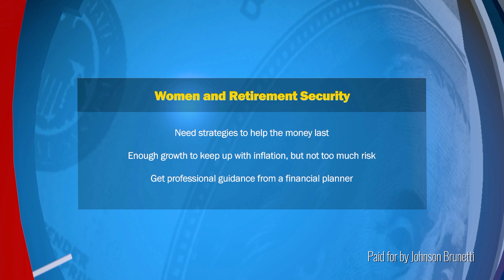Women and Retirement Security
Women typically spend more time in retirement than men due to their longer life expectancy, so it's important to have a plan that you review regularly. Nicholas J. Colantuono, CFP® joins Better Money Boston this week to discuss strategies for women investors.